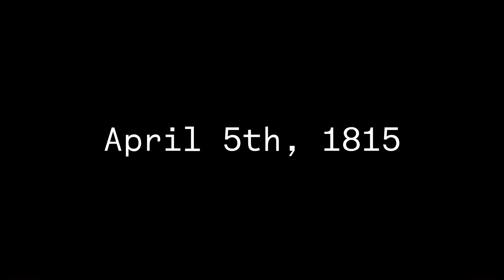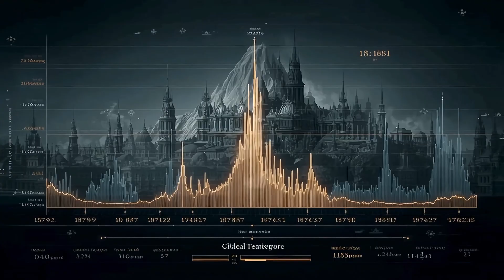The Volcano That Froze the World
00:00 - The Slumbering Giant
02:28 - The Day the World Tore Apart
04:46 - The Ocean of Death
07:09 - The Year Without A Summer
09:30 - Echoes And Warnings

In 1815, the eruption of Mount Tambora in Indonesia was the largest in recorded history. It was so powerful that it altered the global climate, leading to the "Year Without a Summer" in 1816.  This documentary explores the cataclysmic eruption, its devastating immediate impact, and the long-term consequences that rippled across the globe, from famine and disease to the creation of literary masterpieces.

The visuals in this documentary are artistic interpretations of historical events, scientific concepts, and natural wonders. While based on established facts and research, they are not intended to be literal, photorealistic representations. Instead, they are a dream of the past, designed to evoke the feeling, the mood, and the profound wonder of the story.

This entire film—from the script and narration to the visuals and music—was created through a unique collaboration between human creative direction and multiple generative AI tools, all edited and produced into a final, cohesive story. Thank you for joining us on this journey into wonder.